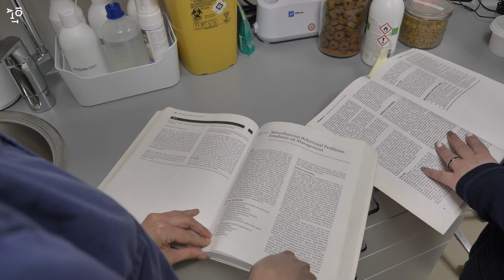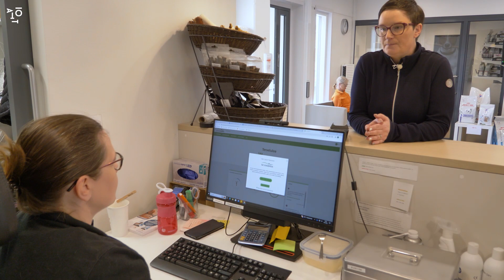Evidensia rakentaa Taitotalon kanssa urapolkuja eläinalalla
Evidensia ja Taitotalo ovat yhteistyössä kehittäneet Evidensiaan kuuluvien eläinlääkäriasemien henkilöstön osaamista. Evidensialla pyritään siihen, että jokainen työntekijä löytää oman urapolkunsa ja pääsee kehittymään ammatillisesti.

Videolla pääsemme kurkistamaan Evidensian HRD-päällikkö Laura Kortelaisen mukana Eläinklinikka Lauman arkeen. Laumassa työskentelee myös klinikkaeläinhoitaja Laura Eronen.